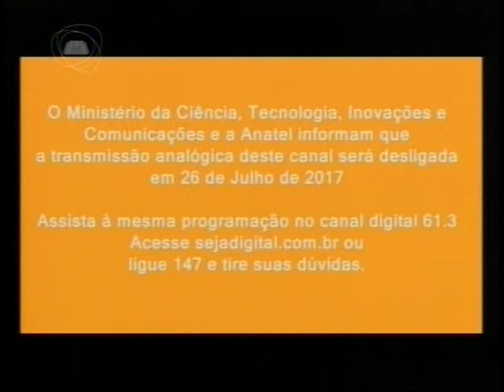QUESTÃO DE ORDEM | Deputado Julinho e Luiz Carlos Mourão